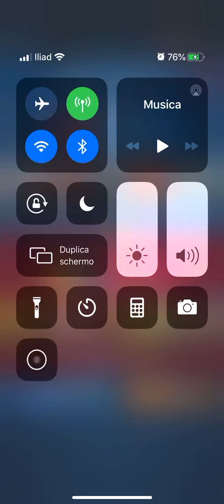Hascar vs Bacrh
Hascar va Bacrh “2517”